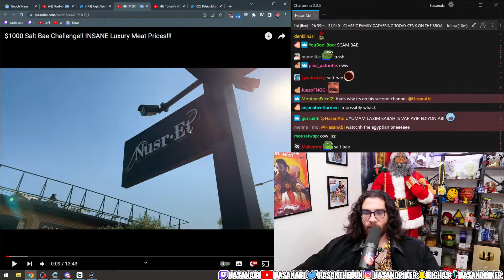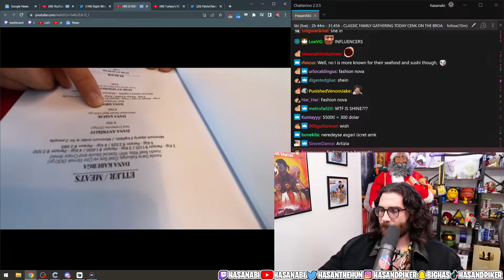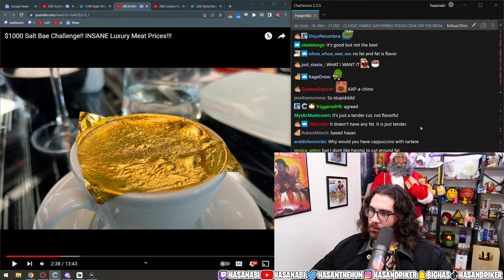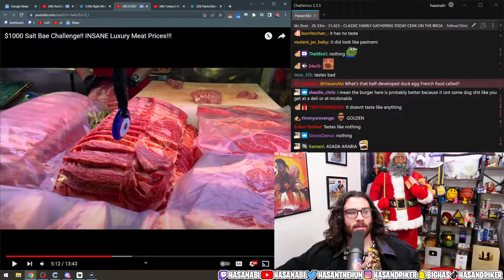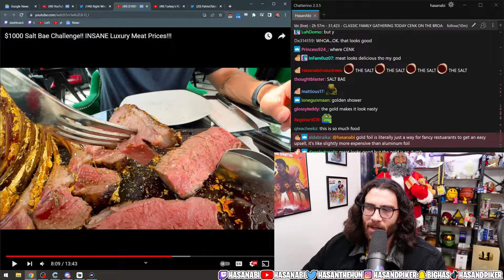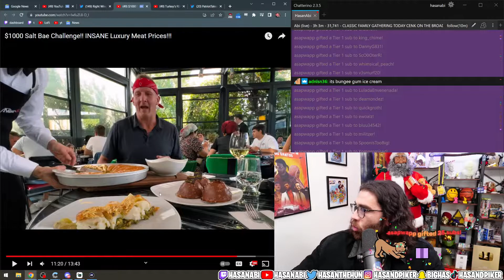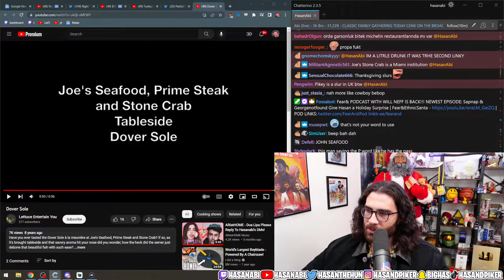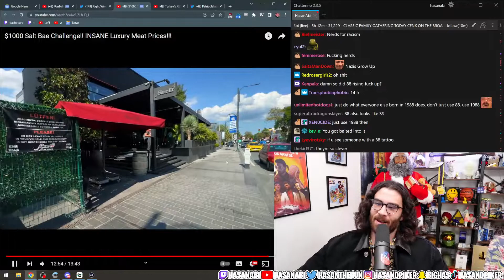$1000 Salt Bae Challenge!! INSANE Luxury Meat Prices!!! | HasanAbi Reacts